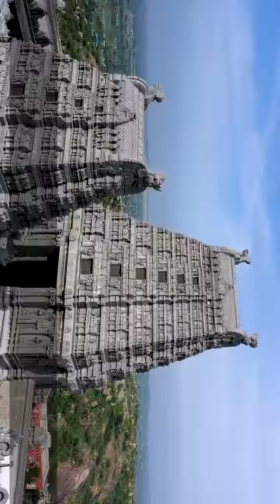3D View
Yadadri